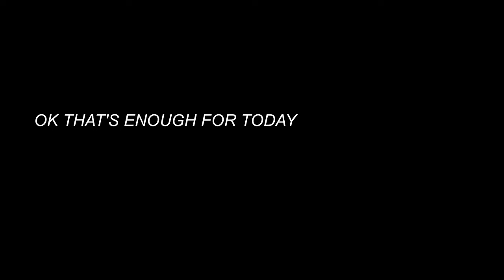Wanted Raccoon: Min is now a raccoon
LA VENGANZA SERÁ MÍA HUAHAHAHHA

Yesterday has been eventful so to reset my feelings and brain, I played Wanted Raccoon after eating breakfast.

I downloaded steam for this game. And I also downloaded a screen recorder for this HAHA

I don't really play games as I have too many things to study but this game is an exception because RACCOONS!!1!!!11!